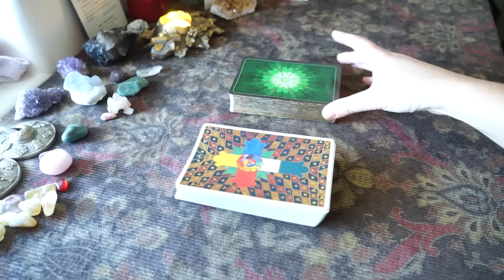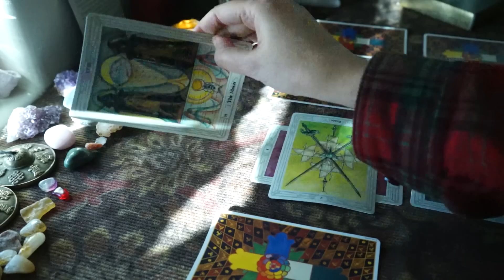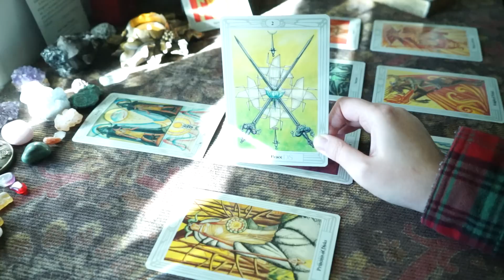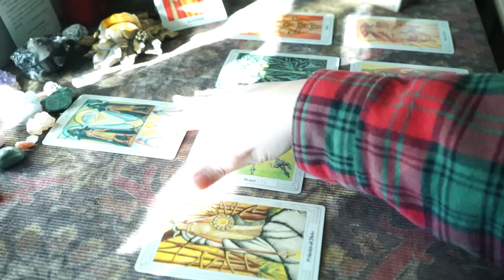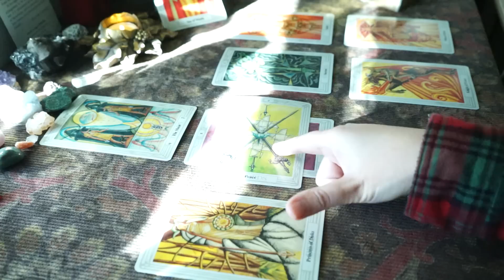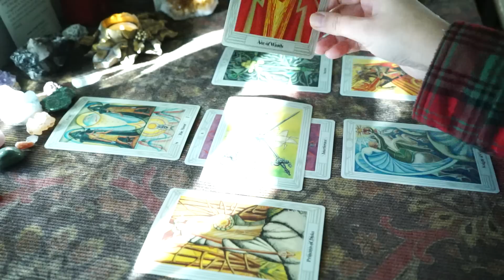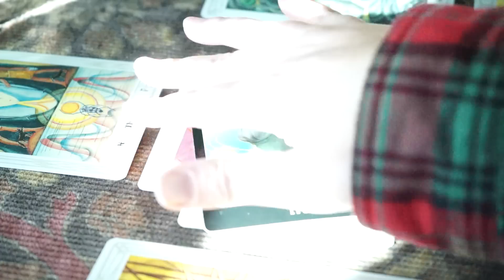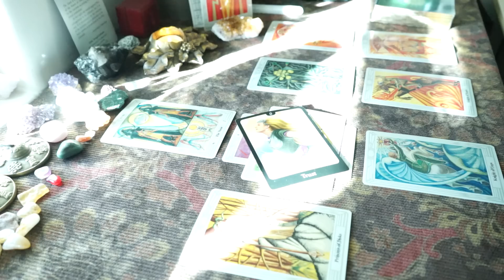January LOVE Forecast • Aquarius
Hello Aquarius! This is your January 2017 Love Forecast.
This reading is for all Aquarius Sun, Moon, and Risings out there.

➳ Book a personal Tarot reading today by visiting my website and clicking on Services

❤️ I am now offering Gift Certificates for 30 minute live Tarot Readings. Visit my products/services menu for email friendly/printer friendly Gift Certificates

Reflection of the Year: Your New Year Forecast on sale now - live or recorded readings available through January 2017